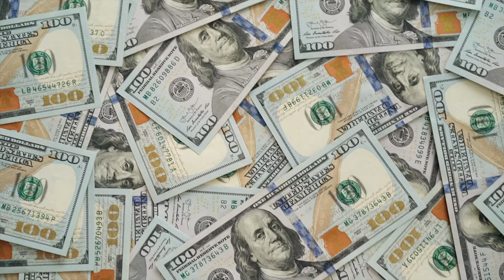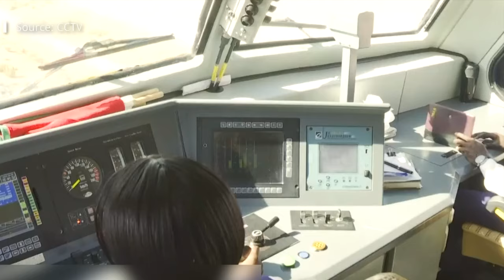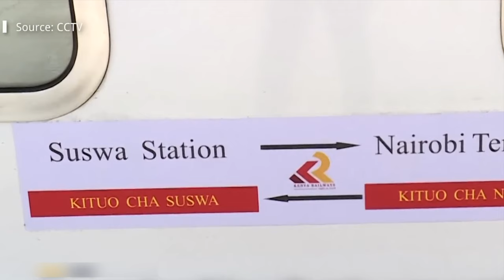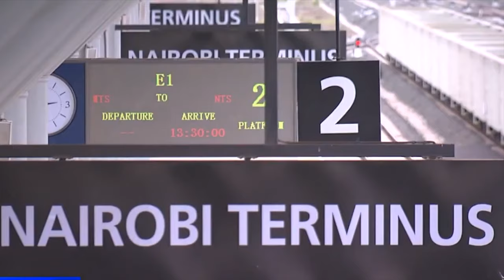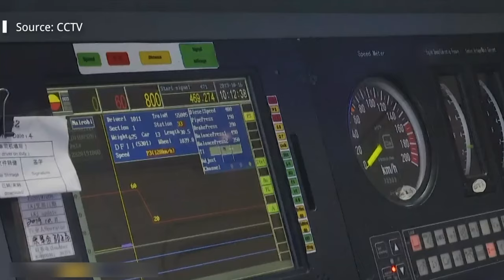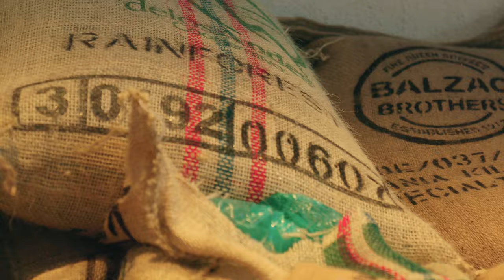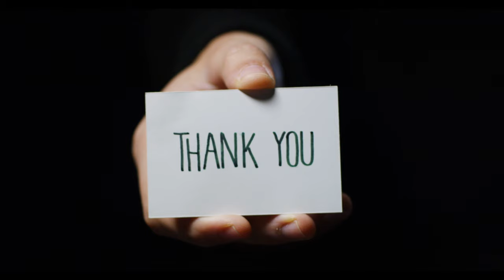China BOLDLY Funded $3.8 Billion Railway in Kenya Shocking The West!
China BOLDLY Completes $3.8 Billion Railway in Kenya Shocking U.S!